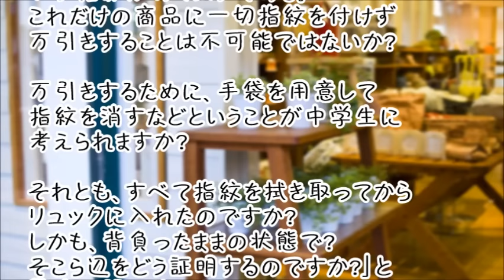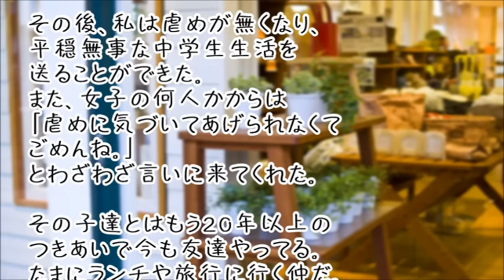【スカッとする話】私に万引きの罪を着せようとした虐めグループに父が立ちふさがった結果